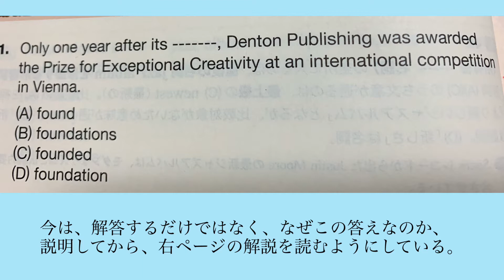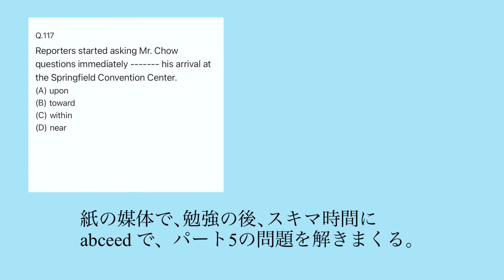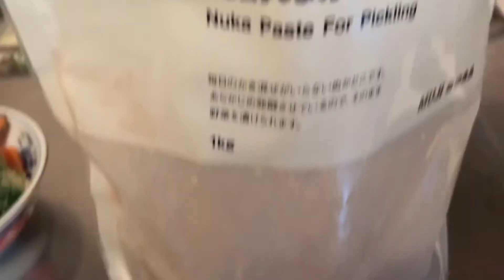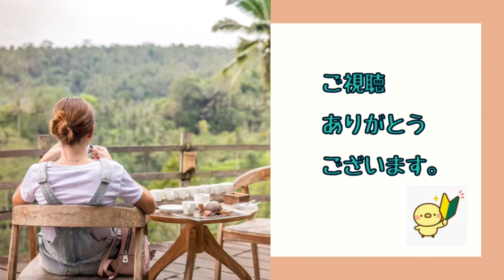TOEIC 990点とりたいパート主婦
先日のTOEIC 試験を終えて､勉強方法を考えました。パート5が重要で､強化する必要を感じたので､これから､動画で､紹介したようにやっていきたいと考えています。本当に990点とれるのか？疑問だけど、過程を楽しみます。😊
興味のある方は動画を見てください。